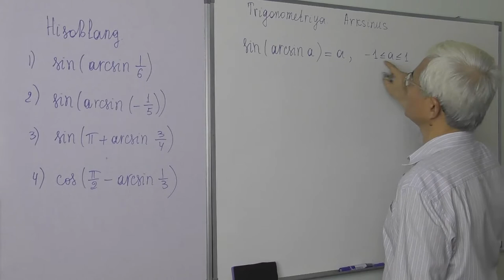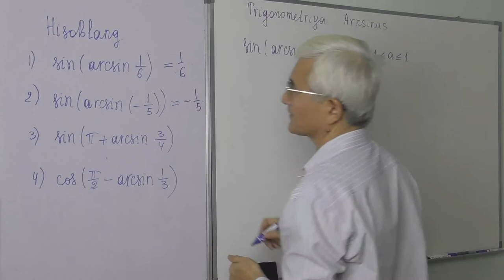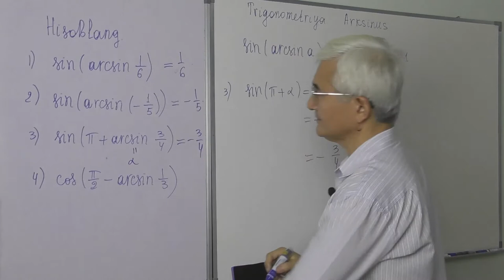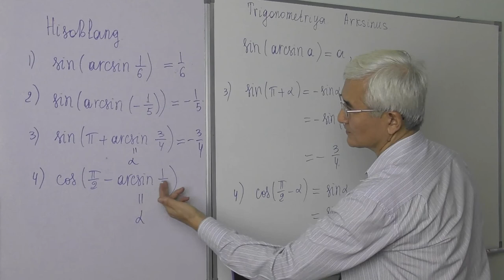19.5 Arksinusga doir misollar Hisoblang